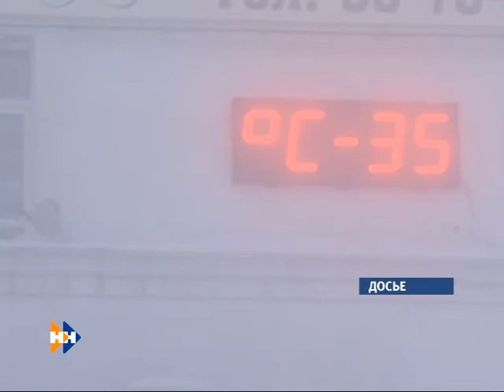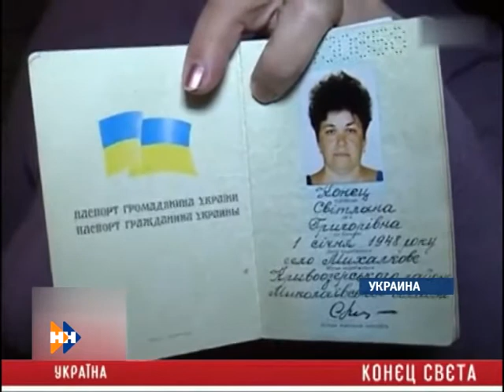Специальный репортаж 21.12.12.m2p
"Специальный репортаж" посвящён концу света...